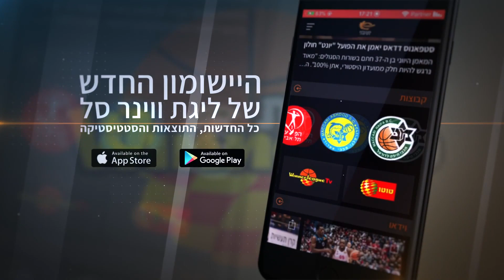בלתי נתפס: שיא אסיסטים היסטורי לדי.ג'יי קופר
רכזה של עירוני "חי מוטורס" נס ציונה ניפץ את שיא הליגה בו החזיק קורי גיינס, כאשר מסר 19 אסיסטים בהיכל מנורה מבטחים. צפו במופע המדהים של הגארד הכתום